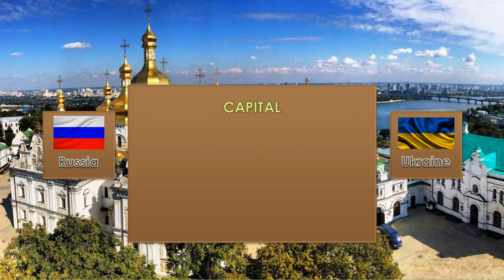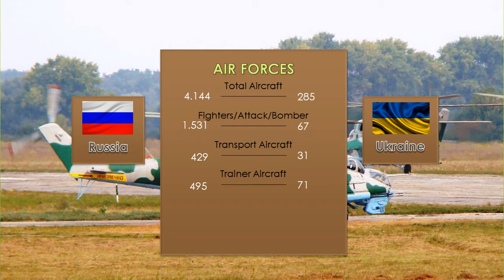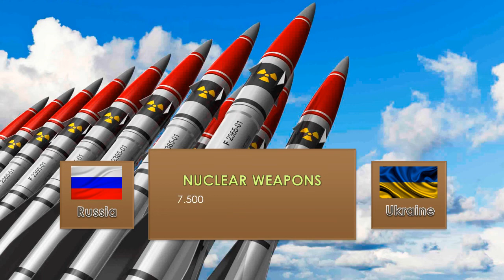RUSSIA vs UKRAINE: Russia Air Force, Russia Navy, Russian Army War Power, Military Parade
RUSSIA  x UKRAINE Military Power Comparison. Russia Armed Forces VS  Ukraine Armed Forces. Russia army training, Russia military exercise, Russia army new weapons